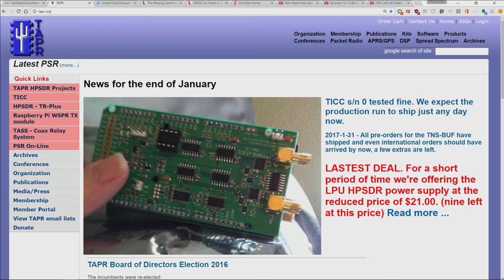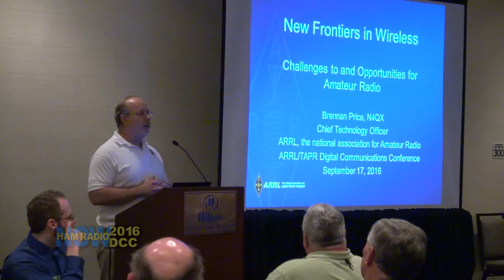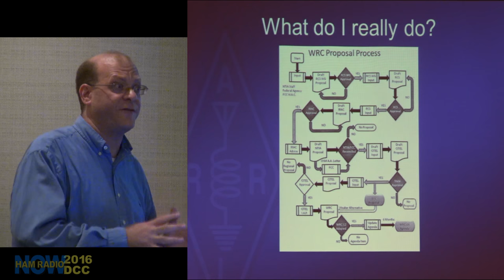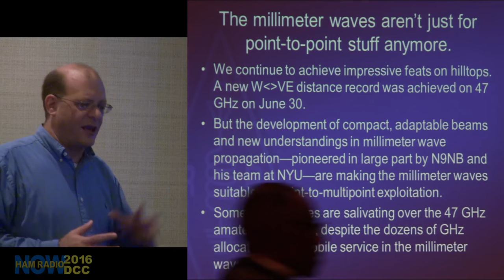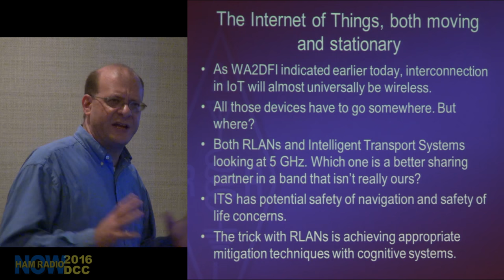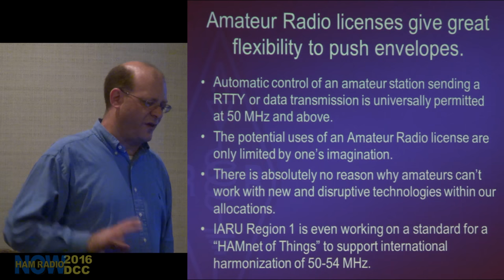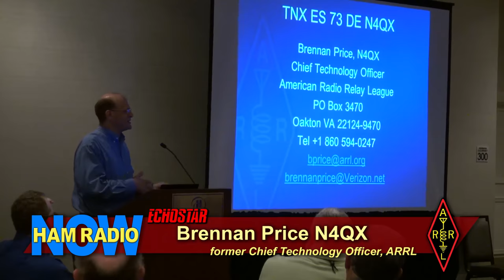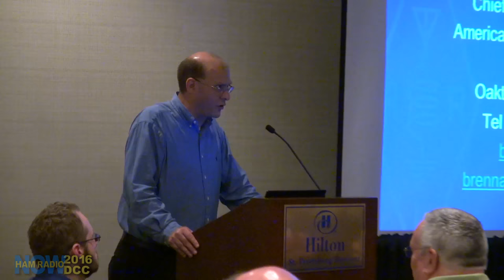HRN 297: New Frontiers in Wireless - 2016 DCC Banquet on HamRadioNow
Brennan Price N4QX is the former Chief Technology Officer for the ARRL (now with the EchoStar satellite company). He spend the past few years mostly in the international arena - the ITU and the World Radio Conferences - helping Amateur Radio acquire new spectrum and defending the spectrum we have now.

Here he gives the 2016 ARRL & TAPR Digital Communications Conference 'keynote' talk at the Saturday banquet. He'll address the new technologies and millimeter wave spectrum that will be so important to Amateur Radio's Future.